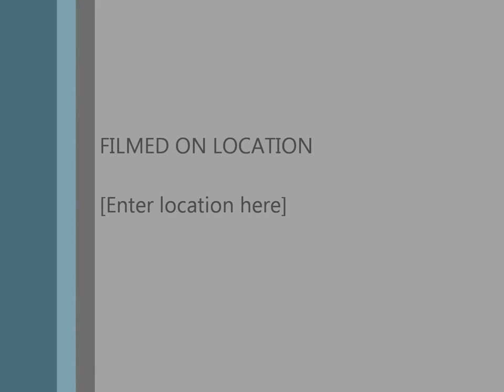road rabbit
4-4-15, not a great run, but seen the rabbit a few times.